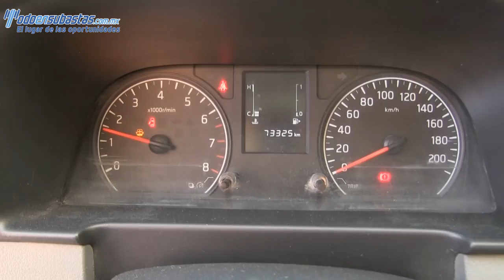001747 Nissan / Urvan / 2014